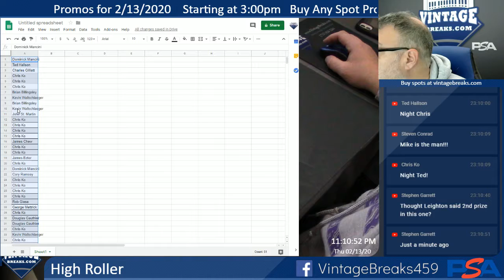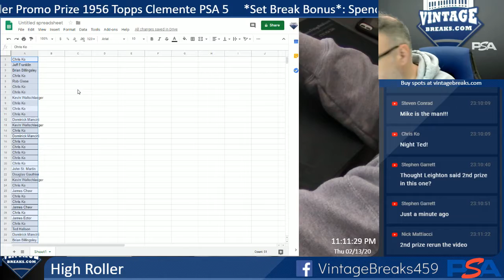2-13-20 High Roller Bonus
2-13-20 High Roller Bonus.